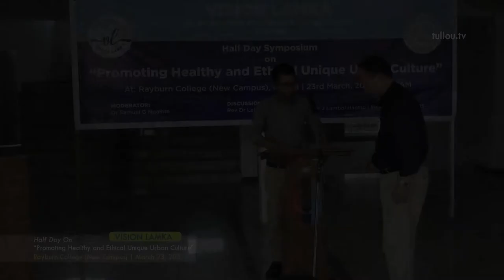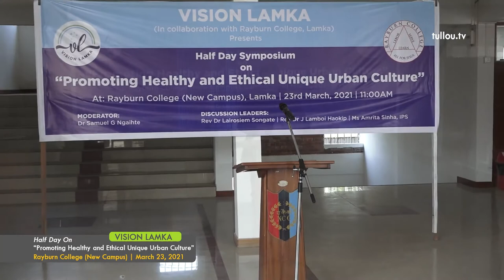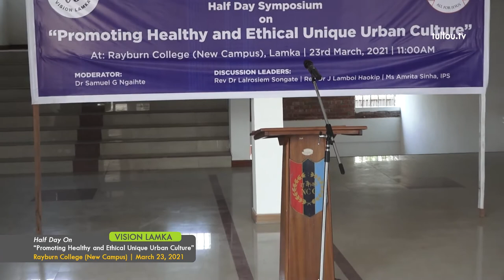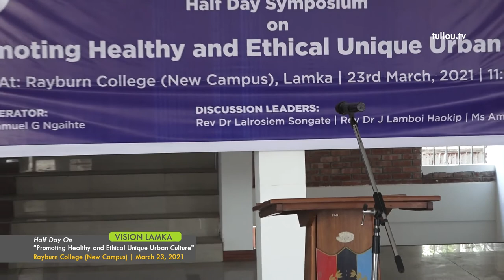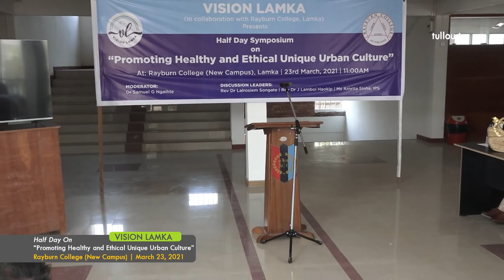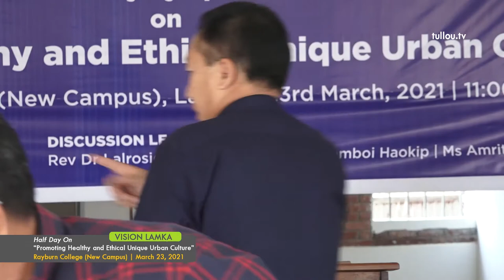Vision Lamka - Promoting Healthy and Ethical Unique Urban Culture